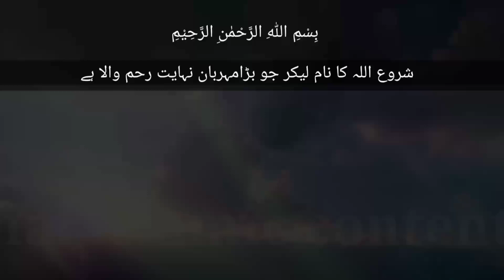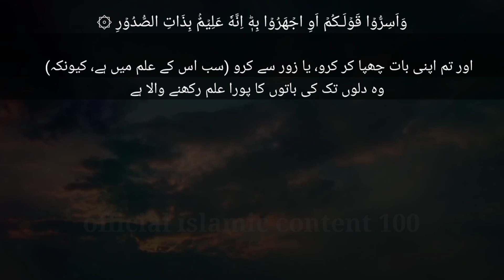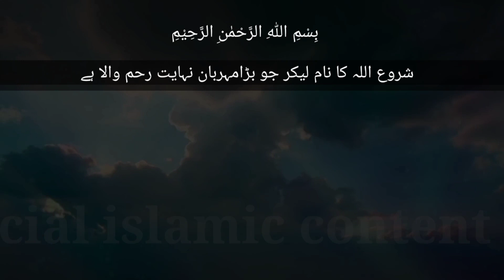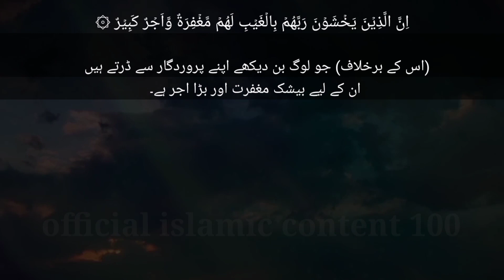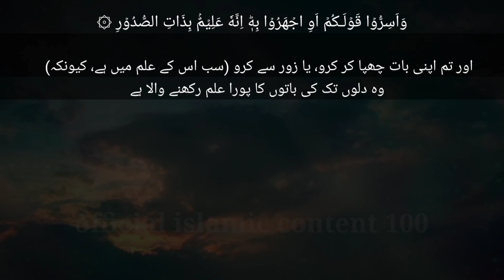Surah Al-Mulk full || By Sheikh Sudais With Arabic Text (HD) |سورة الملك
Recitation Of Surah Mulk By Sheikh Sudais With Arabic Text